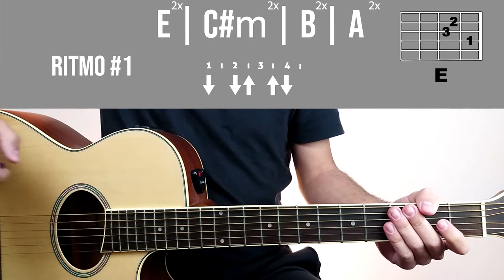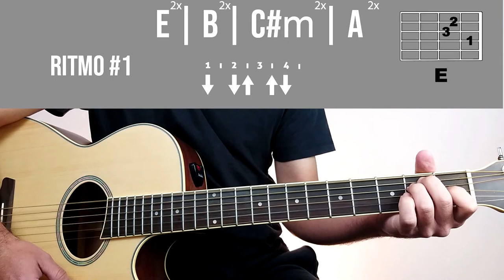Ed Sheeran - Photograph (CIFRADO) || Lucas Lopes Guitar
Falai blz? Nesse vídeo eu ensino de uma forma simples como tocar a música Photograph do Ed Sheeran!!